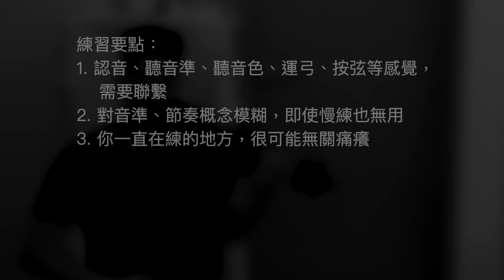你能心平氣和地慢練嗎｜Wohlfahrt 12 take 2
慢練是練習的重要一環，目的是找出問題所在。知道問題所在，才能慢慢拆解。千萬別讓自己漫不經心，否則即使花時間慢練，也不會看到成效。

葉紹羲專攻小提琴和中提琴演奏，樂團經驗豐富。曾效力香港小交響樂團、澳洲坎培拉交響樂團、蘇格蘭歌劇院樂團、皇家蘇格蘭國家樂團。2018 年在 YouTube 開設頻道，教授小提琴技巧和音樂賞析方法，為海內外華人音樂愛好者服務。